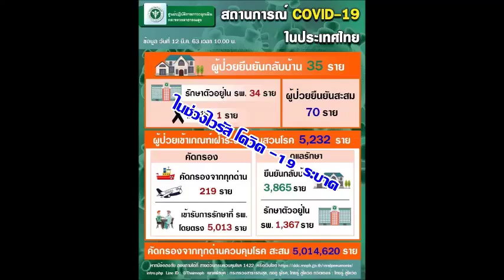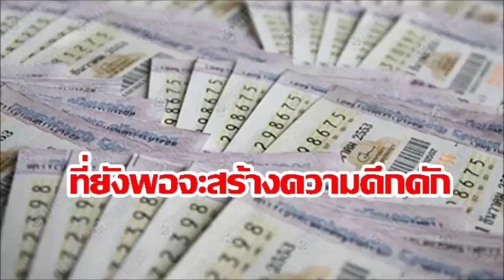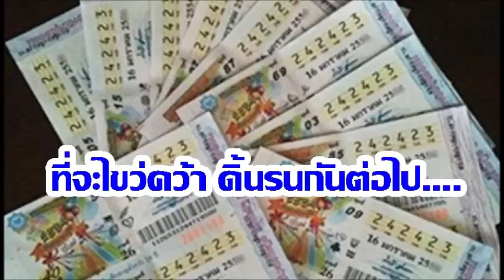ตัวเลขของชาวบ้าน มาทุก 15 วัน ในยุคไวรัสโควิด ระบาด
15/03/2020 ตัวเลขของชาวบ้าน มาทุก 15 วัน ในยุคไวรัสโควิด ระบาด
ท่ามกลางกระแสไวรัส โควิด -19 ระบาด ชาวบ้านในทุกชนชั้น มีความเสี่ยง ต้องใช้ชีวิตกันอย่าระมัดระวัง ห้าง ร้าน ต่างๆ เงียบเหงา แต่ ทุกๆ วันที่ 16 และ 1 ของทุกเดือน จะกลับมามีชีวิตชีวา ชาวบ้านแห่ส่องขันน้ำมนต์ ขอเลขเด็ด “แม่แก้วเรือนทอง” จ. อ่างทอง หลายคนชื่นมื่นกันไปจำนวนมาก ส่วนใครดวงยังมาไม่ถึง ก็ไม่ละความพยายาม ที่จะไขว้คว้า ดิ้นริ้นกันต่อไป...